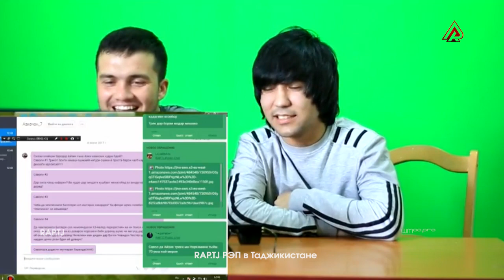Ayzik Барои NOZ РЭП хондагиша ҚОИЛ шид / ДУРУҒГУ Ayzik (RAP.TJ)